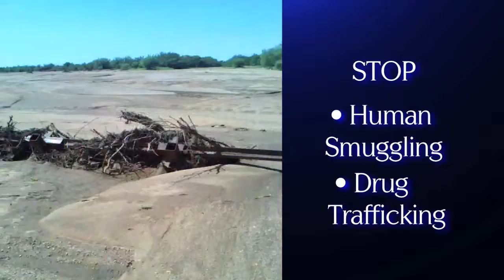Gabriela Saucedo Mercer Visits The Mexico Border